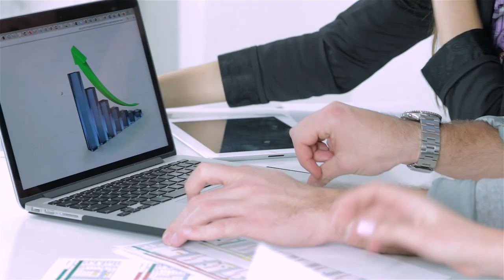Deine Traumlehre im Verkauf